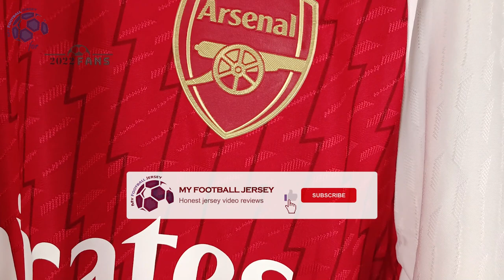Arsenal Home Jersey 23/24 G. Jesus (Kotofanss) Player Version Unboxing Review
Discover the Arsenal Home Jersey 23/24 (Player Version)
It is customized with GJesus number 9! Watch till the end to see how the Arsenal Home Jersey 23/24 (Player Version) fits!

The Arsenal Home Jersey 23/24 (Player Version) costs only 16.00 $!

Find out the measurements of the Arsenal Home Jersey 23/24 (Player Version).
Size: Large
Height: 175 cm (5 ft 9 in)
Weight: 70 Kg (154 lbs)

Timecodes
00:00 Overview
00:23 Details View
01:11 Ranking
01:53 Dimensions & Try On

Please watch the Arsenal Home Jersey 23/24 (Player Version) video review in 1080p (HD)

Follow me also on TikTok @my.football.jersey.italy to watch the Arsenal Home Jersey 23/24 (Player Version) video review in a different way.